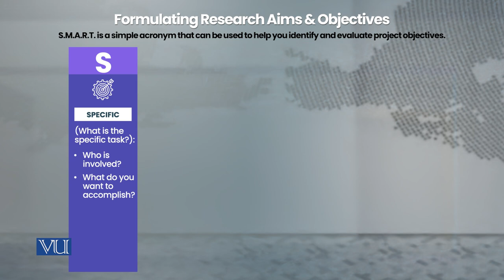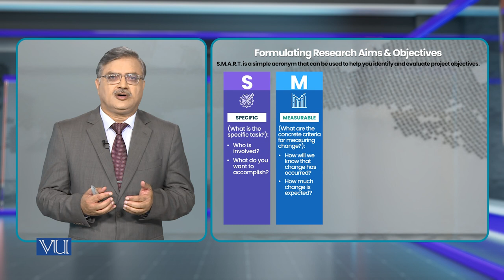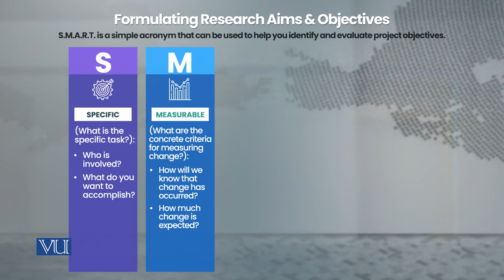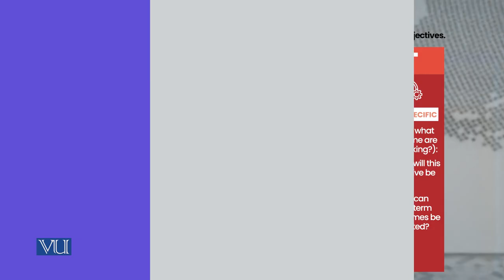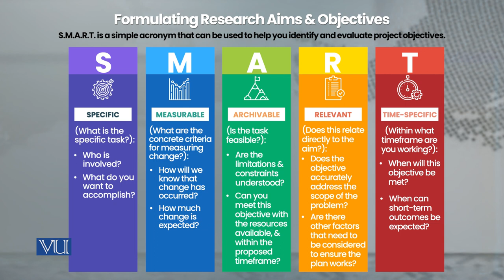Research Aims & Objectives | Research Methods in Education | EDU407_Topic039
Topic039 - Research Aims & Objectives
by Dr. Nasir Mahmood